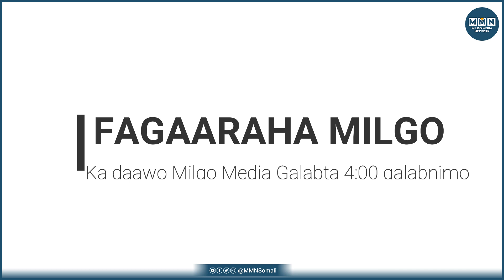Ballamin|| Daawo Fagaaraha Milgo, Galabta 4:00 Galabnimo haddii Alle Idmo.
Waxaan ku falanqayn doonnaa Rubuc-Qarni ka dib Xagee joogtaa, maxaa Khaldamay Puntland?